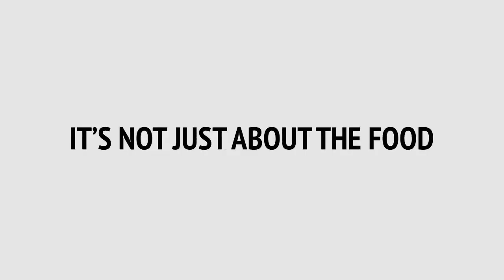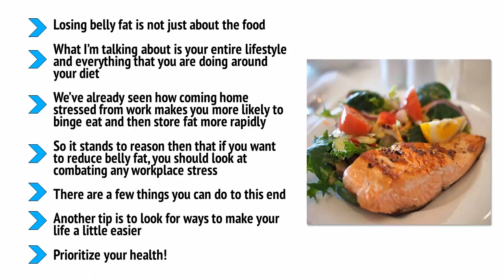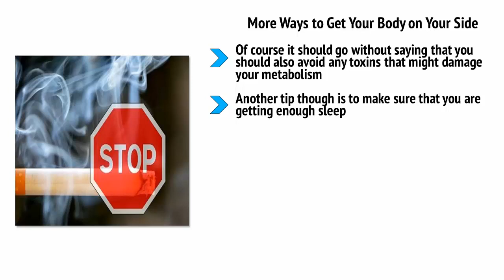🆕 Belly Diet Its Not Just About The Food 👉 Food That Burns Belly Fat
This video is showing belly diet Its Not Just About the Food but also try to cover the following subject:
-food that burns belly fat
-best food for belly fat
-diet plan to lose belly fat